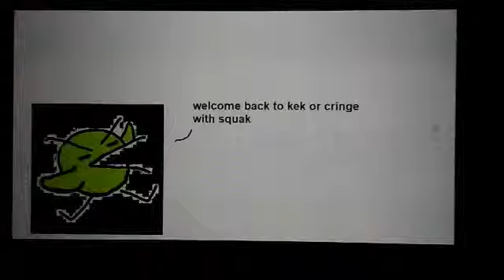Squak Hosts Kek or Cringe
Poor old skeletoot mutates into a sonic dragon t-posing furry bait hybrid with kirb and his communist propoganda.